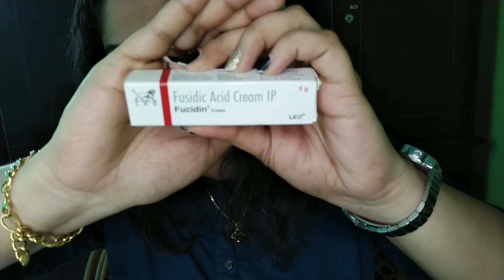Nosepin Collection | മൂക്കുത്തി പഴുത്തു |How to treat Infected Nose | മൂക്കുത്തി പെട്ടെന്ന് ഉണങ്ങാൻ